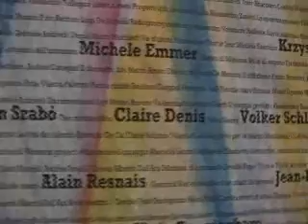Cortopotere SFF - serata del martedì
Iera sera gradne pubblico per Cortopotere ShortFilmFestival ad applaudire la serata dedicata ai film a episodi di Federico Fellini e alla prima parte di FOCUS EXP, il focus sulla sperimentazione presentato sa Massimiliano Fierro.